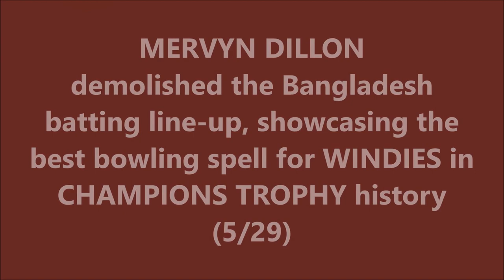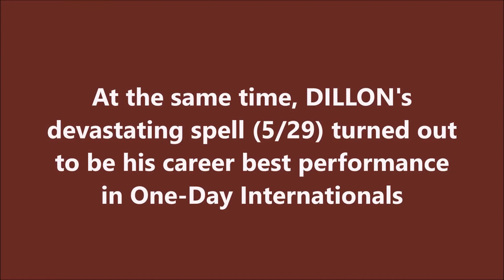MERVYN DILLON ODI Best 5-29 vs BANGLADESH ICC Champions Trophy 2004